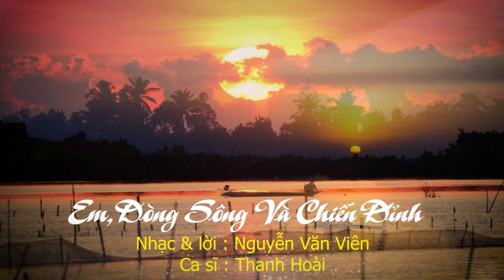Ca khúc Tình Ca mới nhất | EM DÒNG SÔNG VÀ CHIẾN ĐỈNH | Sáng tác : Nguyễn Văn Viên | Thanh Hoài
🎵 Ca khúc: EM DÒNG SÔNG VÀ CHIẾN ĐỈNH
🎼 Sáng tác:  Nguyễn Văn Viên
🎙Ca sĩ : Thanh Hoài
💻 Editor : Tú Hiền
✒ Booking:  Nhạc Thánh Ca Toàn Quốc (Nationwide Event)